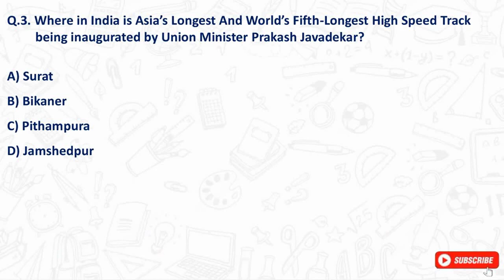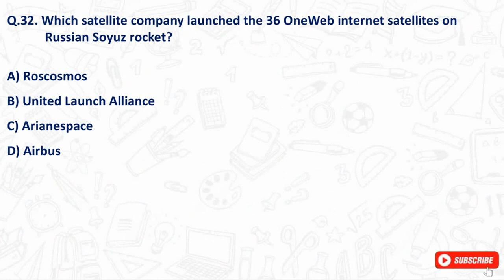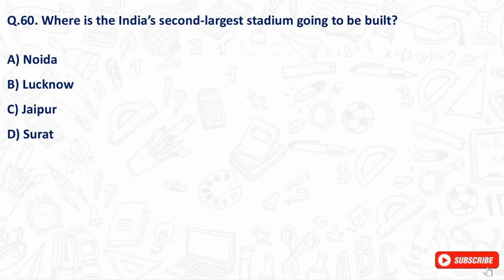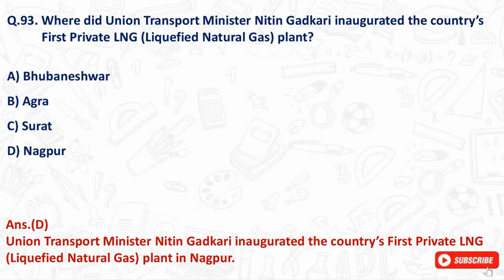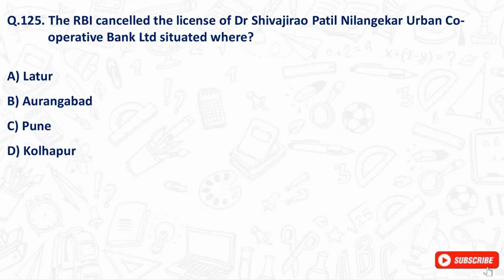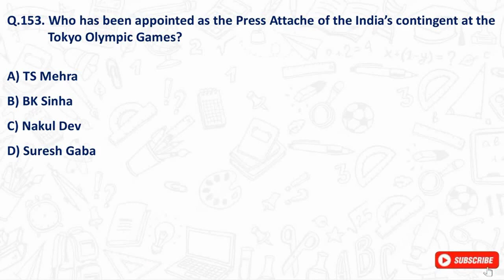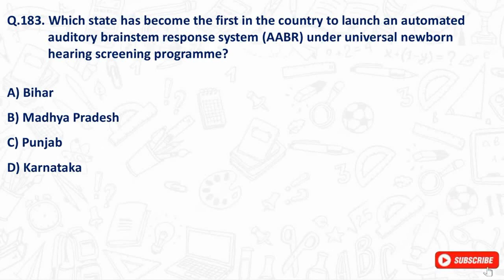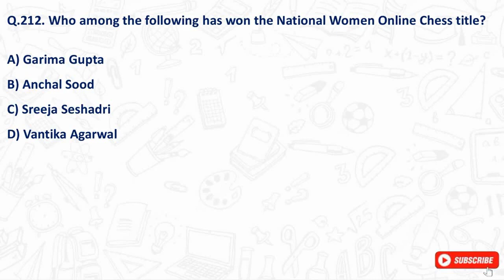Monthly Current Affairs July 2021 English | MCQ Questions for Exams.